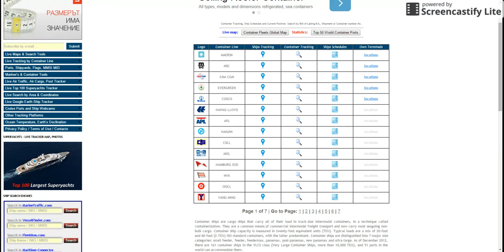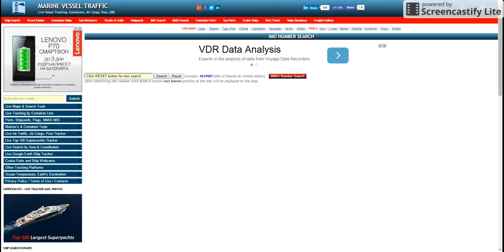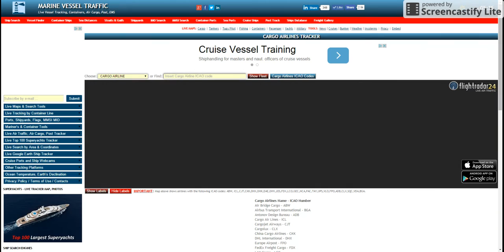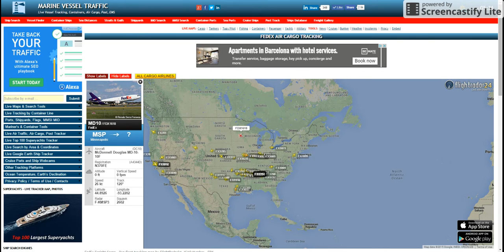Vessel Finder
Live vessel finder of marine traffic.